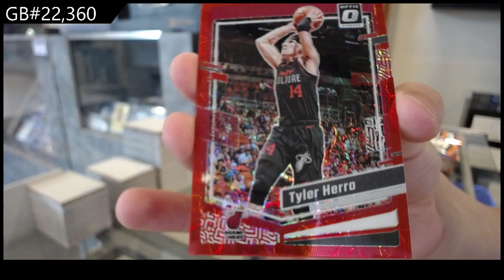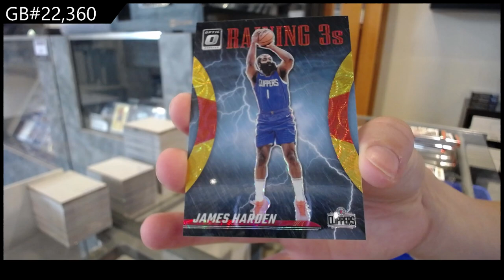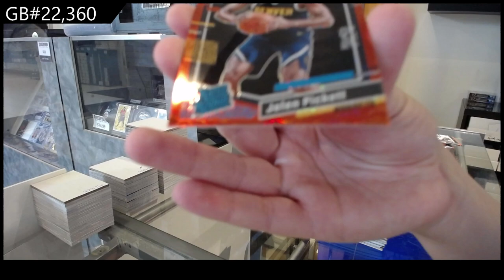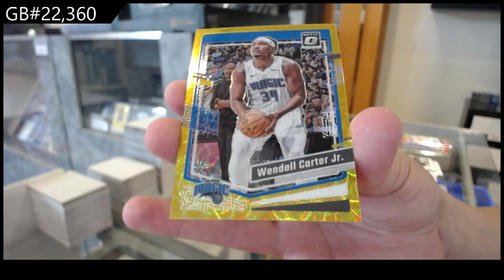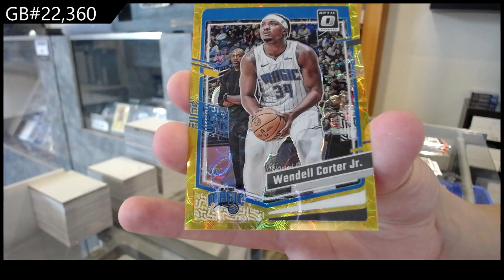2023-24 Donruss Optic Basketball Box Break - CNC GB #22,360